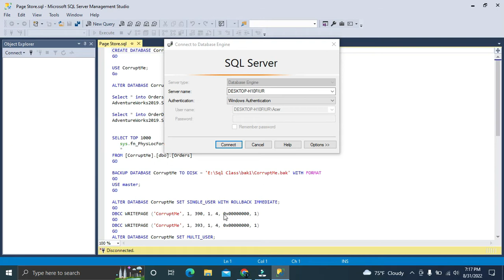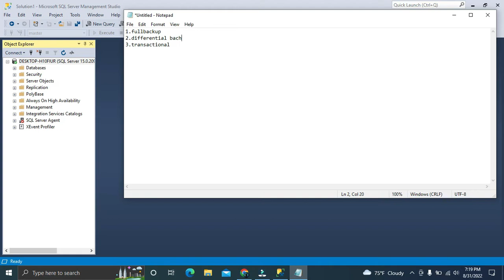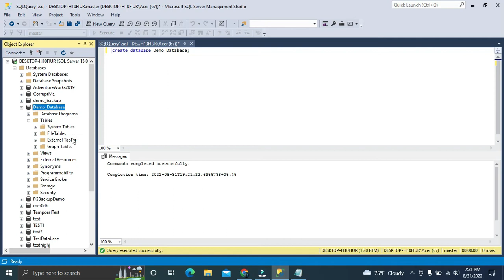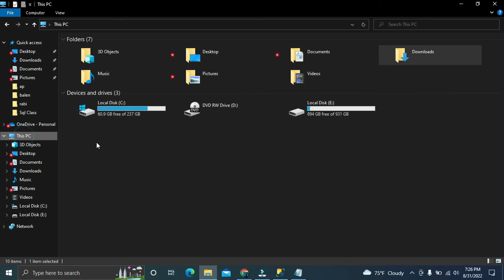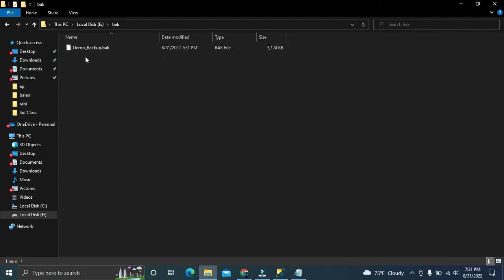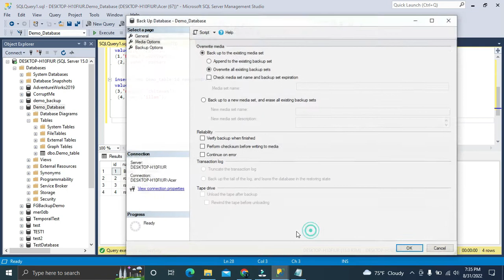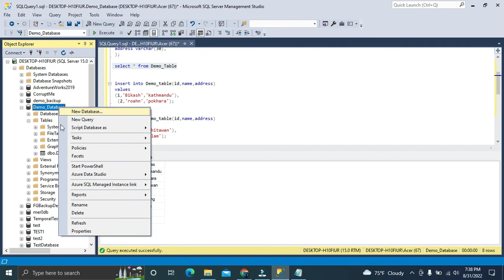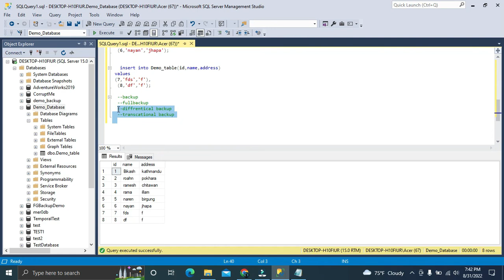database backup in sql server | Database Backup in Nepali Language | Types of Database Backup